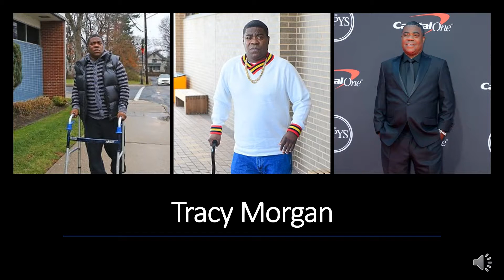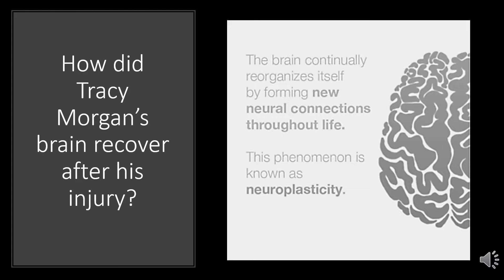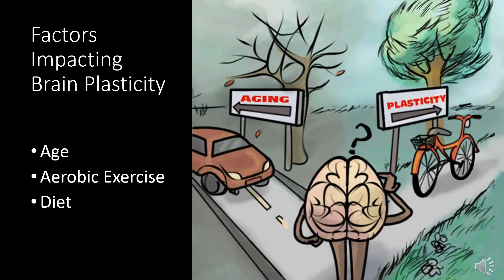Brain Plasticity and Aging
This video discusses brain plasticity or neuroplasticity - the ability for our brain to recover, adapt, and learn new things across the lifespan.